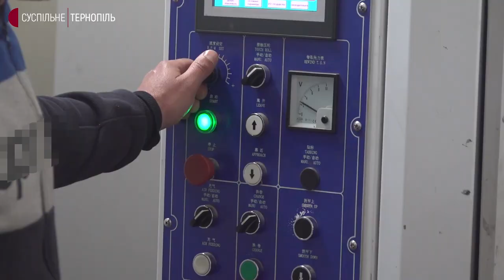До Тернополя переїхало запорізьке підприємство, яке виготовляє скотч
Своєї діяльності у Запоріжжі не припиняли. Частину обладнання до Тернополя привезли на початку березня. Розповідає виконавча директорка компанії Марина Попова.

За її словами, зараз на підприємстві працюють 5 людей. Площа нового приміщення, де розмістилося виробництво, майже 400 квадратних метрів.